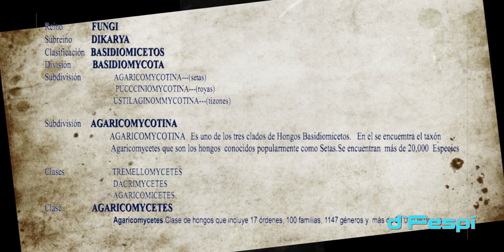Lactarius sanguifluus var violaceus-Lactarius vinous- -19yT-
Características:

Sombrero con un diámetro entre los 5 y los 10 cm. Suele tener una forma convexa durante buena parte de su desarrollo, con el centro umbilicado, después se aplana bastante. Su superficie es seca, afieltrada de joven y posteriormente lisa y glabra, de un color ocráceo pálido con cierto matiz anaranjado, pero nunca naranja, Margen enrollado en los individuos jóvenes, luego extendido y regular.

Láminas algo decurrentes, desiguales en su configuración, bastante apretadas y con laminillas, al principio tienen un color pálido, entre ocráceo y anaranjado, adquiriendo pronto tonos rojo vinosos o púrpuras, por las heridas exudan un látex de color rojo vinoso.

Pie generalmente corto, de aspecto robusto, lleno en los ejemplares jóvenes y después hueco, de color claro, a veces casi blanco pero con matiz purpúreo, es habitual la presencia de escrobículos de color rojo vinoso oscuro.

Carne espesa y maciza de color ocráceo pálido, a veces casi blanca, teñida al corte por el látex que exuda, de un color rojo vinoso, púrpura al secarse. Su olor es agradable y su sabor suave aunque ligeramente picante en crudo.

Especie común y frecuente en algunas zonas y prácticamente inexistente en otras, fructifica de forma exclusiva formando micorriza con los pinos- bajo Pinos carrascos en altitudes entre 700 y 1000 metros,
Es una seta eminentemente otoñal.

Es una seta muy apreciada culinariamente en amplias zonas de la geografía española, es un buen comestible, algunos dicen que el mejor de los níscalos, consideramos que su calidad es similar al Lactarius deliciosus, de sombrero naranja brillante zonado y látex naranja inmutable. Existen otros taxones dentro de los dapetes, algunos claros como Lactarius semisanguifluus, de látex naranja que se torna rojo vinoso al de unos minutos al secarse, y otros más controvertidos, como Lactarius violaceus o Lactarius vinosus, que podrían ser una misma especie o variedades de la presente. Lactarius salmonicolor se diferencia bien por su presencia bajo piceas y su color salmón homogéneo que nunca se tiñe de verde, en ese mismo hábitat sale Lactarius deterrimus, de sabor algo amargo además de picante y que si se tiñe de verde en las heridas. Lactarius quieticolor tiene un sombrero pálido por la presencia de abundante pruina y Lactarius hemicyaneus es una forma de este último cuya carne se vuelve violeta al contacto con el aire.